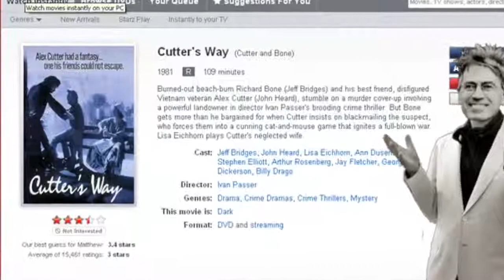Movie Mattness: Cutter's Way